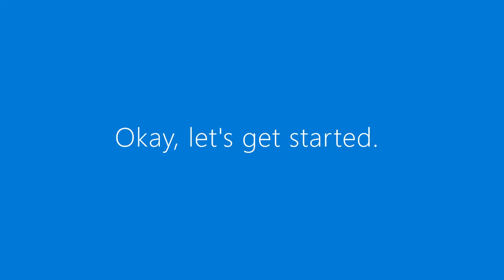꒷꒦‧˚₊˚FAKE rehearsal ೃ🍷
in the following video, I used these oc's:

✶Grayson (Dark brown hair to black, tall guy).
✶Zeke (Blonde boy, with pink stripe in hair, tan hoodie).
✶Liam (Short red-ish brown haired boy (radish boy), cross earing).
✶Rover (Short brown haired girl, with monocle).

[🎵] Music used in the following video: (If there was music).

✶Song: None.

[📖] Apps/Resources used in the following video:

✶Photos windows editor.
✶Photos.
✶Gachalife/Gachaclib.

[❗] CREDITS:

✶None.

[⌚] Time-Stamps:

✶0:00 - 0:43 Zeke & Liam's part.
✶0:44 - 1:35 Zeke & Rover's part.
✶-:-- - Outro.

You lovely blokes. 💞